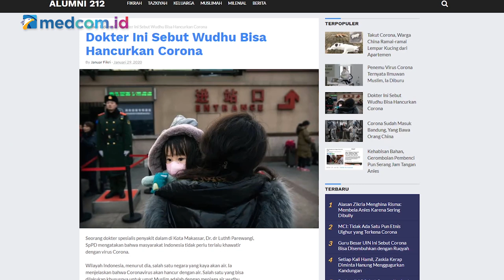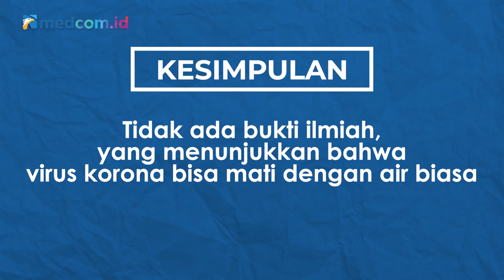[Ceki-ceki] Benarkah Berwudu Bisa Menghancurkan Virus Korona? Ini Faktanya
Berwudu, praktik membersihkan dan menyucikan diri dengan air dalam Islam, dikabarkan dapat menghancurkan virus Korona.  Benarkah demikian? Cek faktanya di video berikut ini.